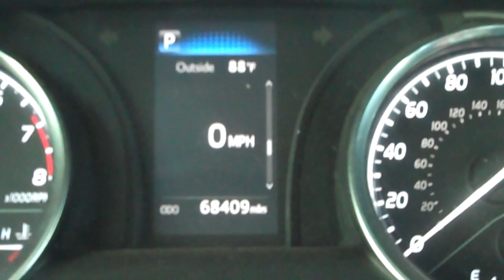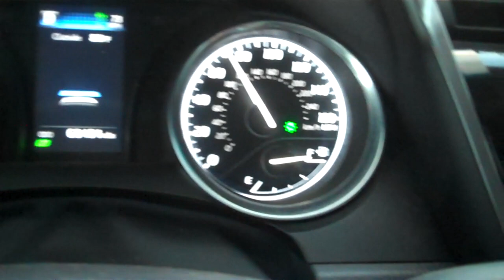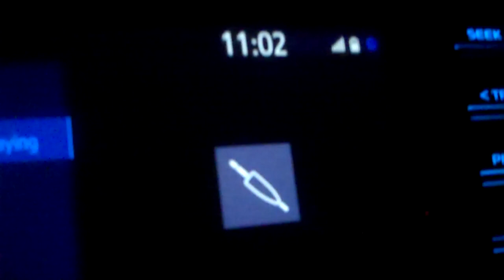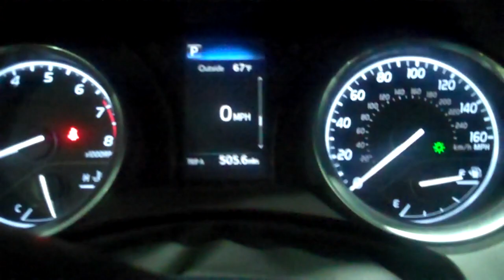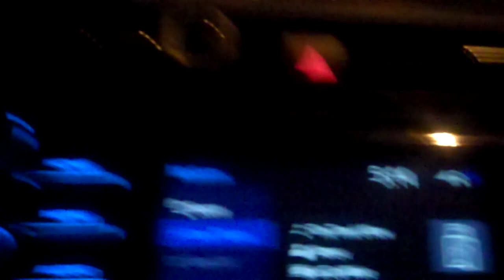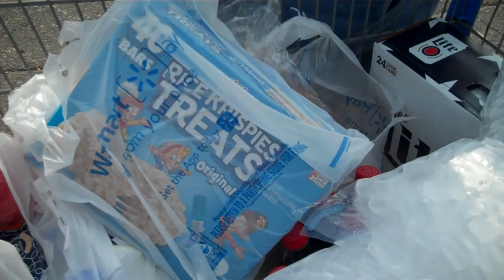Knoxville Nationals Vlog 2021 | The Road to Knoxville and the 360 Knoxville Nationals | 8/8/21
The Sasquatch and Mallett are BACK! We are here for the duration. Here is our first installment of the 2021 Sasquatch Goes Racing Knoxville Nationals Vlogs.

Here we make the trip out and enjoy, well kinda, night one of the Nationals while recovering from sleep deprivation.  We hope you enjoy.